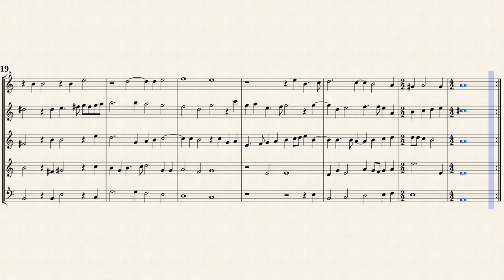Dowland, J. _ Lachrimae Gementes [5 Recorders]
ohn Dowland (ca.1563 — 1626)
Arr. by : Ulrich Alpers
Lachrimae Gementes
Transposed for 5 Recorders